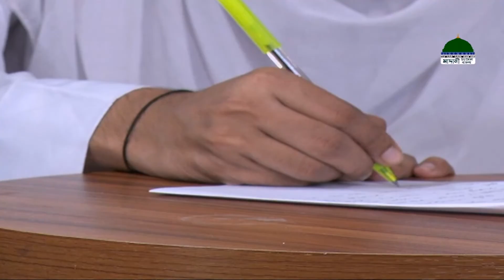Islamic Spiritual Remedy┆রূহানী চিকিৎসা ও ইস্তেখারা┆Roohani Chikitsa O Istekhara Ep#999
⌘ Watch a very famous program on the topic of “Spiritual Treatment and Istikhara”
⌘ Roohani Chikitsa and Istikhaara Ep#999 - রূহানী চিকিৎসা ও ইস্তেখারা